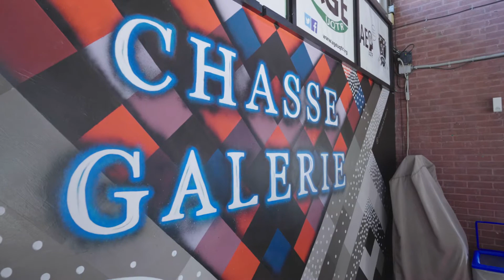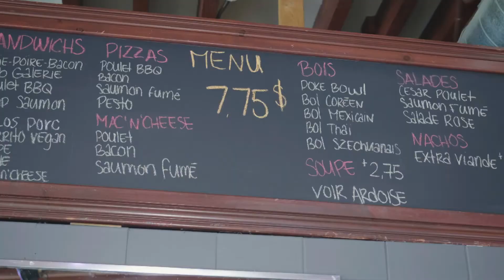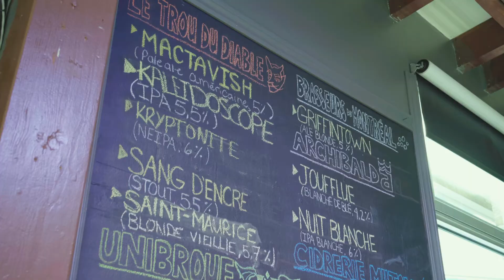Région Gourmande : La Chasse-Galerie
Direction ➡️ la Chasse-Galerie !
Située en plein coeur de l’Université du Québec à Montréal, ce bistro-café est surtout connu comme étant un bar universitaire. Vous découvrirez que la Chasse est bien plus que ça !

Pour les foodies 🍴💛
Partez à la découverte des restaurants de la Mauricie avec l’animatrice Ariane Dostaler.

Découvrez le menu, l’ambiance et l’histoire derrière chaque lieu gourmand.

📺 : RÉGION GOURMANDE
Tous les jeudis sur Facebook et Youtube
Tous les vendredi sur Instagram
À la télé de MAtv et NousTV

00:00 : Intro
00:15 : Contenu principal